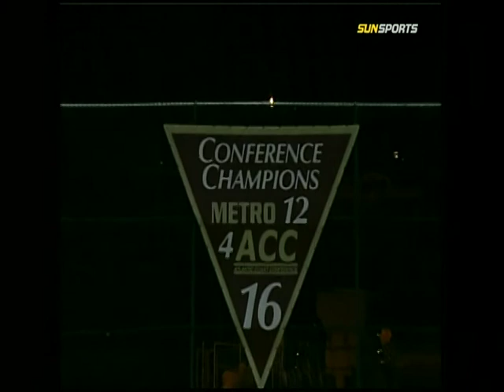Sherman Johnson HR against High Point